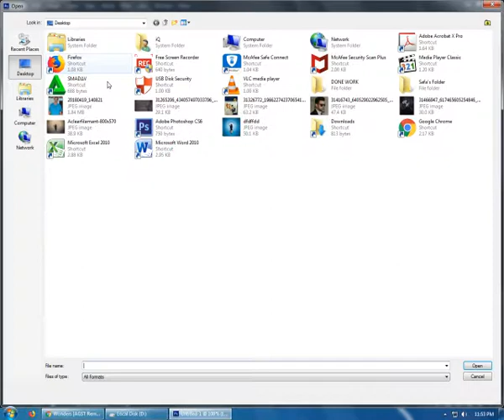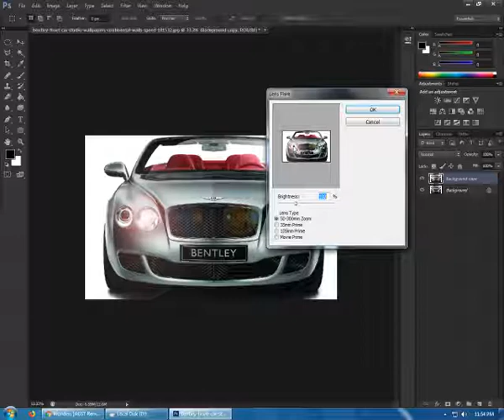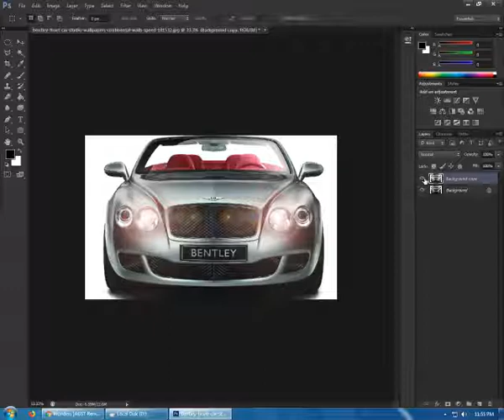Magic car head light on through photoshop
A detail method of adobe.photo shop to how to make car headlight on through adobephotoshop editing method